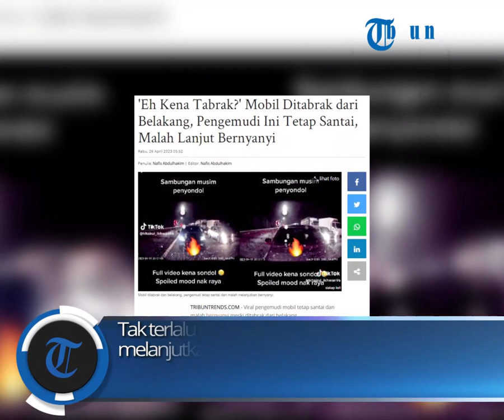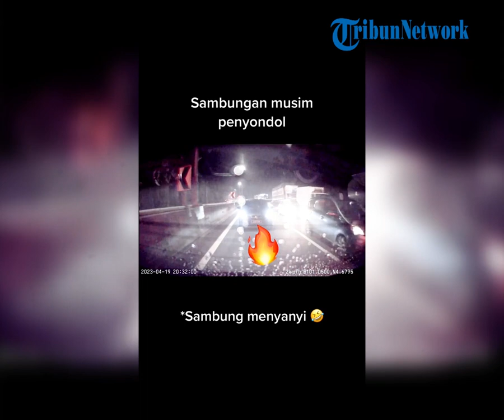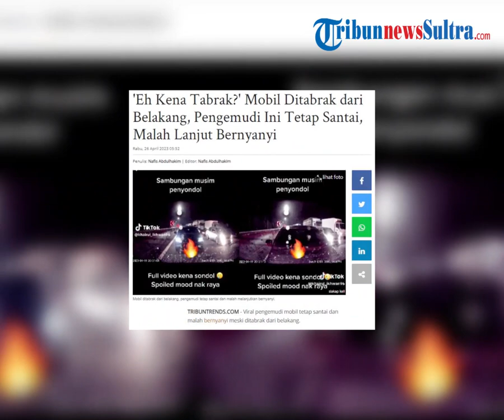Viral Pria Ini Bagikan Video Detik-Detik Mobilnya Ditabrak Tapi Tetap Santai Malah Lanjut Bernyanyi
Viral pengemudi mobil tetap santai dan malah bernyanyi meski ditabrak dari belakang. Awalnya pria yang terdengar tengah bernyanyi ini kaget ditabrak dari belakang. Ia sempat menghentikan nyanyiannya sejenak. Pria ini pun heran mengapa pengemudi yang menabraknya tak turun dari mobil dan meminta maaf.

zdk
video: TT/khairul_ikhwan96